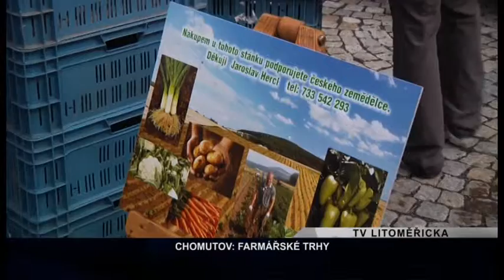CHOMUTOV: Farmářské trhy (TV Litoměřicka)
Také v Chomutově si mohou lidé koupit kvalitní a čerstvé suroviny od místních farmářů. Farmářské trhy se staly vyhledávaným fenoménem, který dokazuje, že mají spotřebitelé stále větší zájem o původní produkty z oblasti, ve které žijí.